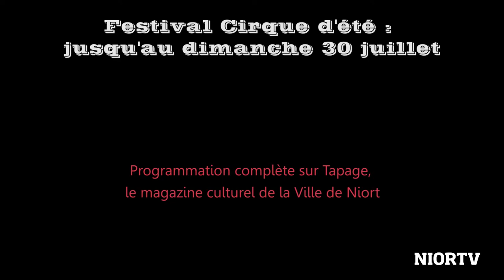Cirque d'été : Les livreurs, création par Cirque en Scène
Avec Cirque d'été, le cirque fait son festival à Niort, du 25 au 30 juillet. "Les livreurs" est une création de la compagnie niortaise Cirque en Scène. Réservations et informations sur le festival : 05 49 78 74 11.